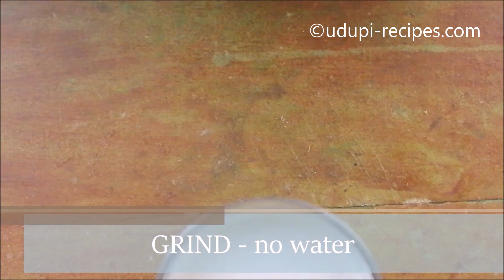CURD DOSA | SURNOLI | SPONGE DOSA RECIPE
Curd dosa or surnoli is extremely soft and spongy. In one batter you can make both sweet and savory version. The porous texture and melt in mouth taste insists you to prepare sponge dosa more often.